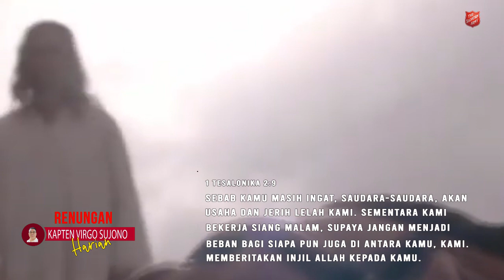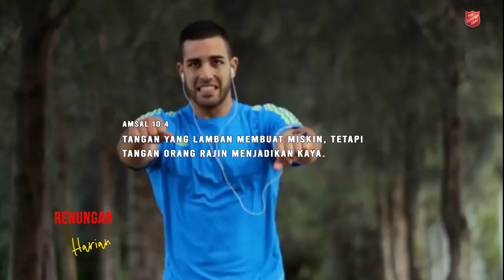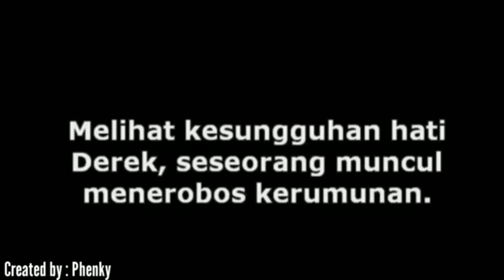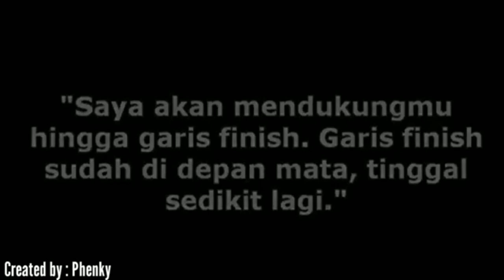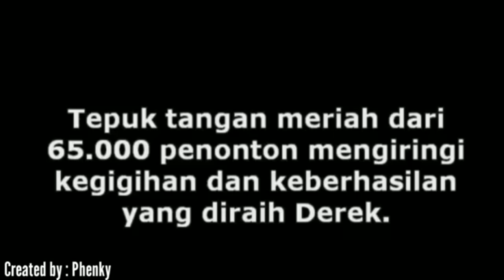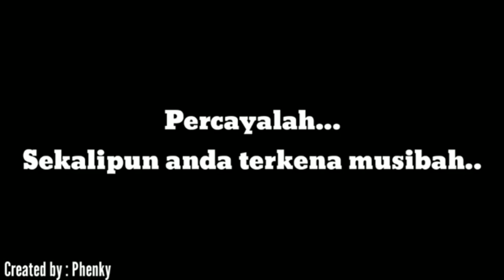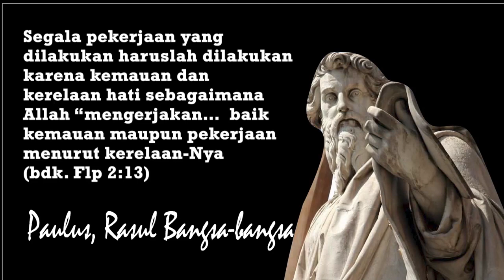Renungan Harian Eps-159: Kapten. Virgo Sujono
1 Tesalonika 2:9
Sebab kamu masih ingat, saudara-saudara, akan usaha dan jerih lelah kami. Sementara kami bekerja siang malam, supaya jangan menjadi beban bagi siapa pun juga di antara kamu, kami memberitakan Injil Allah kepada kamu.

Amsal 13:4
Hati si pemalas penuh keinginan, tetapi sia-sia, sedangkan hati orang rajin diberi kelimpahan.

Amsal 10:4
Tangan yang lamban membuat miskin, tetapi tangan orang rajin menjadikan kaya.

Talent Relation Officer (TRO): Myr Yuliana Ndoro
Poster By:  Sonny
Animasi By: Cornelius Halawa

Opening&Closing:  Pasti  (Song-By: Beracah)

Footage No Copyright From:
- Nature Stock Footage (By: Rec_Pro_Cinema)
- Workout Free Stock Footage (By:PexBell)
- Kisah Paulus Film Alkitab (By:Oleh_Yesus_Aku_Bisa)
- Motivasi Kerja  Jangan Pernah Menyerah (By:PhengKy)

Note: This Video not monetized. This video is only for Motivation and Encouraging.

Selamat Mengikuti-Tuhan Yesus Memberkati
Salam MM